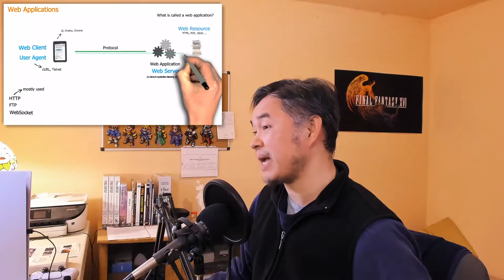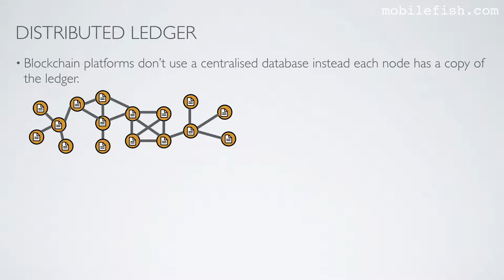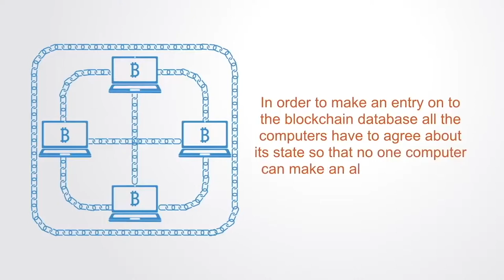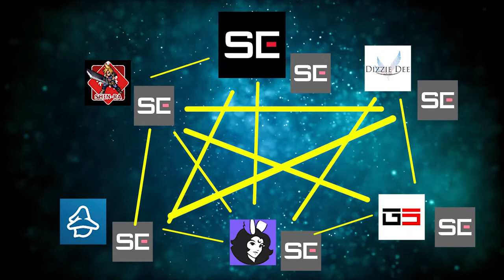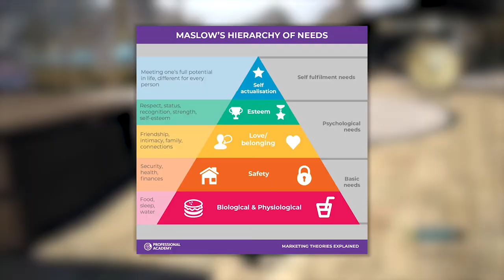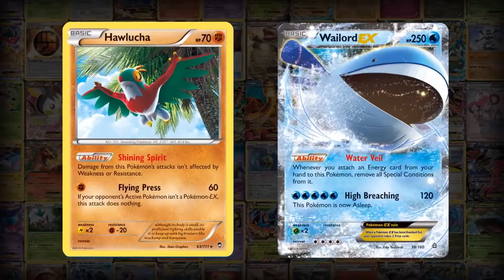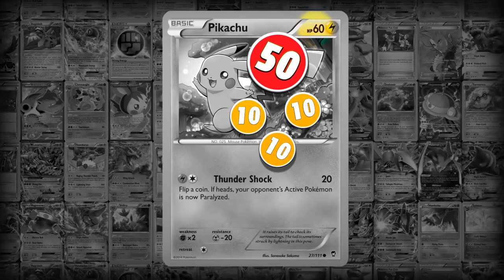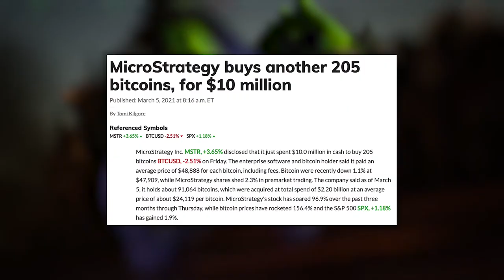NFTs - How Blockchain Can Transform The Way We Play Video Games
NFTs, or Non-Fungible Tokens, are a new method of digitally "owning" and "trading" such items as rare art, collectibles and even real estate titles. NFTs utilize blockchain technology, distributed ledger, and smart contracts as a way of verifying digital ownership of an item, and thus have potentially limitless applications in video games.

Implemented correctly, they could potentially change the way video games are even played as we speak, particularly MMOs and RPGs, where the rarity of items, equipment and treasures can extend beyond a single gameplay experience, and shared by that game's entire community.

00:00 - Splash
00:11 - Intro
01:57 - What Is An NFT?
04:42 - An Example of NFT Using Final Fantasy
05:57 - Digital Scarcity & Ownership
07:14 - Digital Rare Collectibles
09:41 - A More Communal Gaming Experience
11:02 - Challenges Going Forward
11:44 - Outro

► Bitcoin (BTC):
1JaT2R1MJvhf7HJ12voJPLLV2xKCEWyNBw

► Ethereum (ETH):
0x91406A4894204eA2302591c7BAa417e5adF8283F

► Cardano (ADA): addr1q9jc05cf40tglgugpcrgt50uj3a0vgdc827ppjvzt2wdeg7xrlxxrk8jetc5dy4vdphtzue3u3gj7e7qmer5uea56m6qwvukfq

► Enjin (ENJ):
0x9a593510f77434C6f345D01BaF7F8A1604084a10